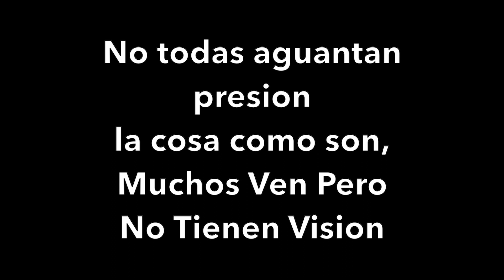Quarantine Soccer Training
Theo Walcott acceleration training